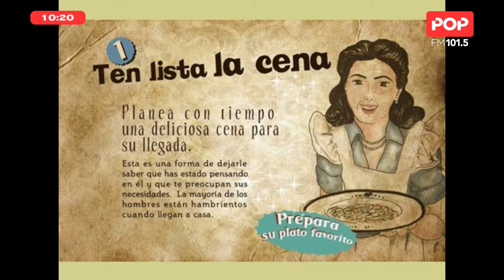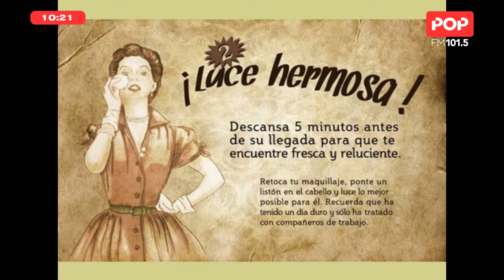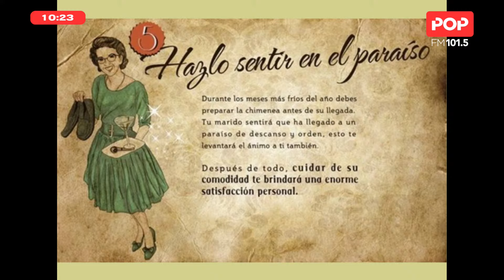GUÍA PARA SER UNA BUENA ESPOSA